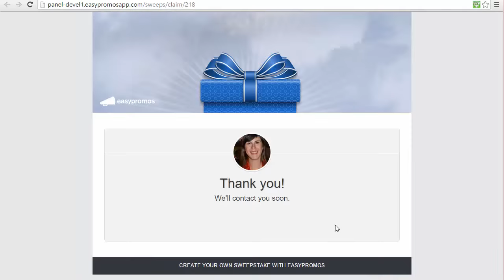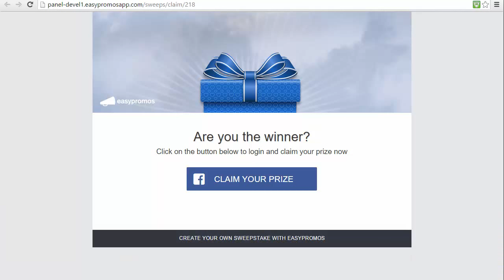How the winners of a sweepstakes can claim their prize